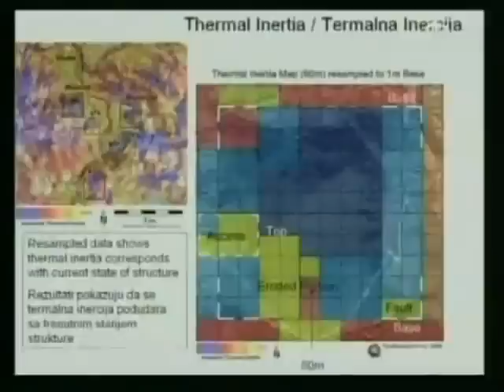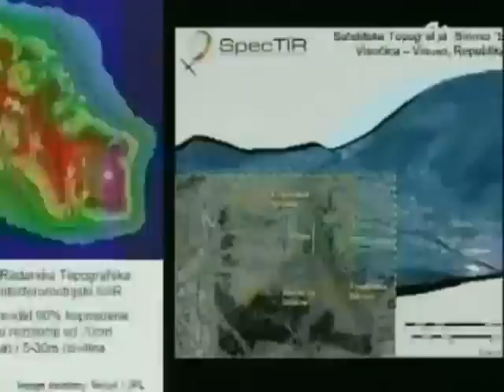Пирамиды в Боснии